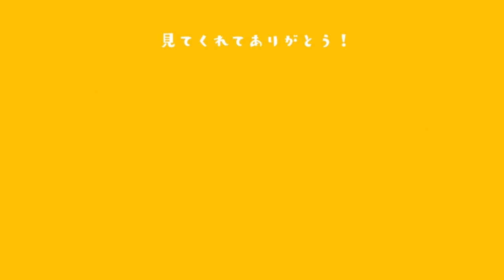ジャニーズJr.22歳までの正直な感想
もはや使いすぎている正直な感想シリーズです。